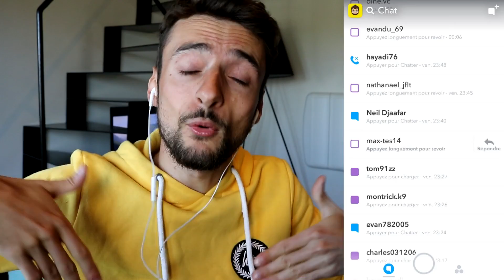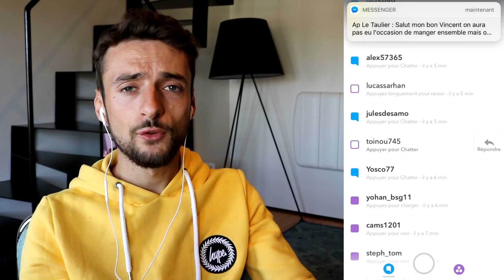T'AS DÉJÀ JOUÉ EN CLUB ?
J'ouvre vos snaps et répond à vos questions en toute impunité.